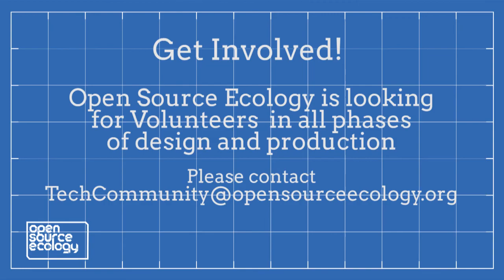Morning Over the Microhouse